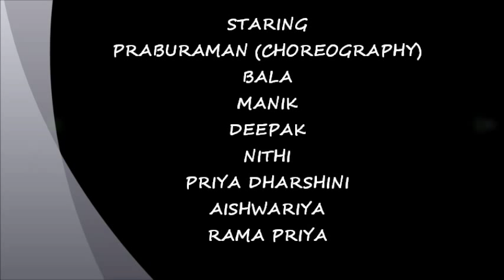YSMU CULTURAL NIGHT 2012.wmv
CULTURAL NIGHT YSMU 2012